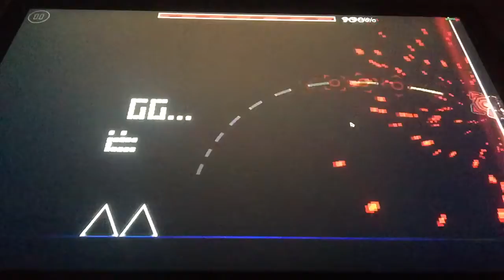(Hard Demon) Eighto by N0vaDash | Geometry Dash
Eighto is one of those demons that I always wanted to do, but never got around to it. There are a few flaws though. This is the first level that I will be doing a description for each part with, which I will only do if I feel that it’s necessary.

First Cube (0%-27%):
Pretty self explanatory, some memory and going through blocks, but overall a pretty easy part once you memorize it.

First Ship and Ball (27%-42%):
Easy ship, but the ball will give you some trouble because there are some timings and memory that takes some getting used to.

First Wave and Second Ship (42%-50%):
Some moderately annoying wave movements and an awful ship transition, with the ship after the transition being pretty fun.

Second Ball (50%-55%):
The hardest part of the level. Some very weird and hard timings and memory. Not too bad once you get it, but is still kind of tricky to get.

Dual Cube/Ship (56%-70%):
When both duals are cube, hit the jump rings, but when you are a cube and a ship, pay attention to the ship only. Nothing much else to say.

Third Ship (70%-81%):
Pretty easy and self explanatory, you just need to remember that when you transition into it you’re upside down.

Dual Mini Wave and Slow Wave (81%-84%):
This part looked really difficult to me when I first got to it, but it’s actually pretty easy, you just need to do pretty light clicks as the mini wave and remember that you can’t go in the middle in the slow wave, where you have to either go up or down.

Last Cube (84%-100%):
Easiest part of the level. Just a few small timings and very minimal memory makes for a very easy part.

Enjoyment: 74/100
Attempts (to Rebeat): 12
Record Before Original Completion: 65%
Raw Video: (none)

Level Details:
Title: Eighto
Creator(s): N0vaDash
Song: Eighto by Jomekka
Level ID: 10213857
Difficulty: Hard Demon
My Difficulty: Hard Demon

My equipment:
Computer: Apple iMac (20-inch, Mid 2007)
Mouse: Redragon M601 Gaming Mouse
Keyboard: Vehemo 7 Color Gaming Keyboard
Camera: iPhone 6 Camera
Thumbnail Editing Software: GIMP-2.10
Refresh Rate: 60hz
Video Editing Software: VideoPad Video Editor

My Discord Tag: aloox#8622
My Geometry Dash Username: AlooxHD